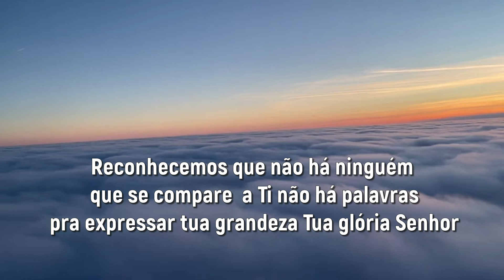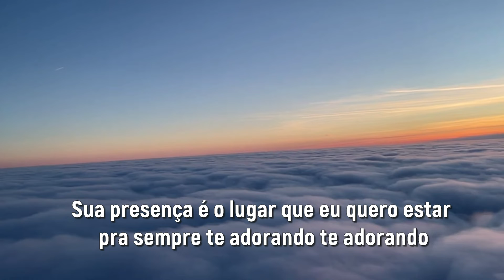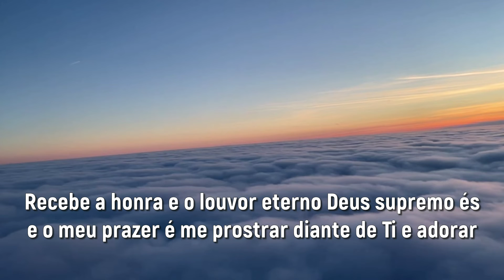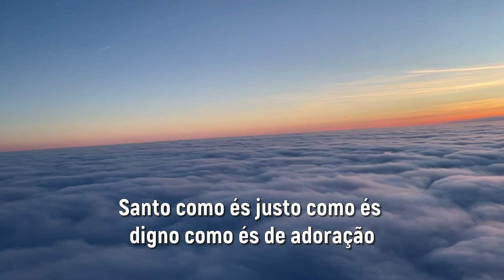RECONHECEMOS (PLAY BACK)